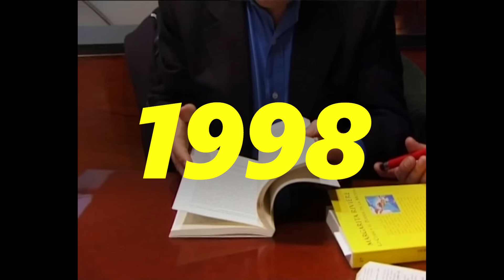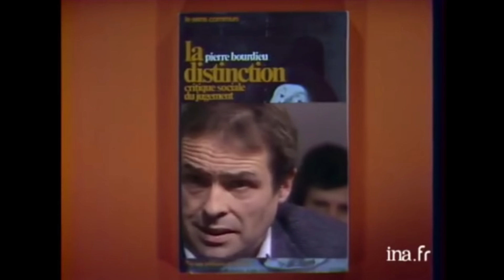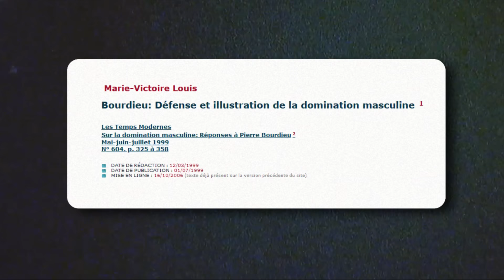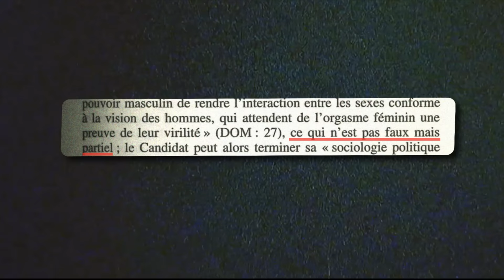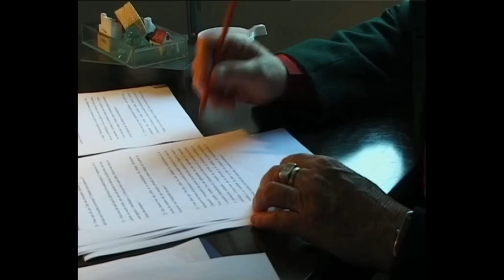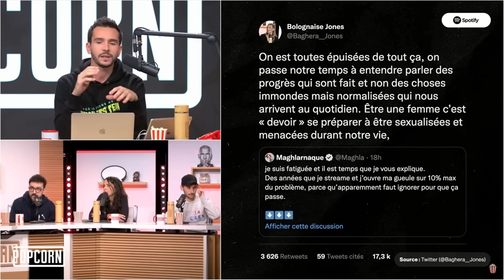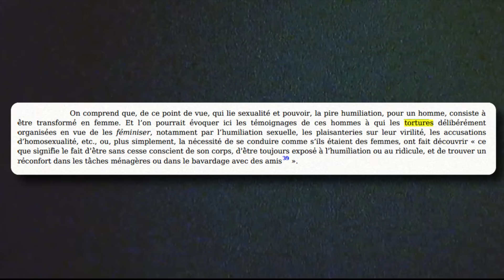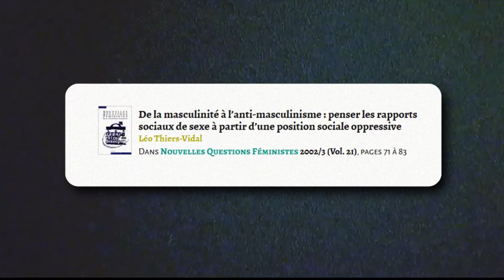Pourquoi Bourdieu a fait de la m*rde avec La Domination Masculine ?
▶️ Compléments

*Pour être plus exact sur la manière dont Bourdieu cite et ne cite pas les autrices féministes, le problème n'est pas juste qu'il ne cite pas la plupart des chercheuses majeures sur le sujet de la domination masculine. Il cite parfois quelques autrices importantes, mais à la marge, et souvent d'une manière déformée. Où il retient ce qui l'arrange de leur travail, voir même déforme leur oeuvre pour pouvoir leur opposer quelque chose et se distinguer. L'article de Nicole-Mathieu revient en détail sur cette manière de citer.

*Je ne l'ai peut-être pas souligné assez dans ma vidéo, mais la domination symbolique reste un vrai truc dans les rapports d'oppression des hommes sur les femmes. Il ne faudrait pas faire une lecture qui exclut tout ce qui tiens aux manières que les femmes et les hommes ont de se percevoir. Par exemple dans le cas du streaming le fait de pas se sentir légitime ou de s'autocensurer peut aussi être un vrai problème. Mais il est loin d'être le seul. Au final le problème c'est pas que Bourdieu parle de domination symbolique, c'est qu'il en fait le ressort ultime de compréhension du patriarcat. Or comme je l'explicite dans la deuxième moitié de la vidéo, la domination masculine peut très bien s'exercer sans que le sexisme intégré par les femmes entre en jeu. D'ailleurs c'est ce qui explique que les prises de consciences féministes ne suffisent pas annuler la domination masculine, ce que les féministes comme N-C. Mathieu voient bien puisque leur militantisme est une forme d'organisation qui vise à changer les conditions matérielles des femmes (et pas seulement à réveiller les consciences). Et dans l'autre sens c'est aussi ce qui permet de comprendre que des hommes qui maitrisent les théories féministes (on peut penser aux militants de gauche avertis sur ces questions) peuvent très bien continuer à se comporter comme des dominants malgré leur "prise de conscience féministe".

* Enfin dernier détail, concernant le teasing que je fais sur une éventuelle vidéo sur Ben Névert, je vais voir comment je peux faire ça car après que j'ai écrit mon script et monter la vidéo, une vidéo très complète de critique du positionnement de Ben Névert a été fait sur la chaîne Les vidéos de Léo. La vidéo est très bien et donc je voudrais pas juste faire doublon, je vais voir du coup comment je peux faire ça. Au passage, un lien vers la vidéo si vous l'avez pas vu

▶️ Sources

Bourdieu Pierre, La domination masculine

Bourdieu Pierre, Autour du livre de Pierre Bourdieu La domination masculine, Pierre Bourdieu répond

Despentes Virginie, King Kong Théorie

Duru-Bellat Marie, Autour du livre de Pierre Bourdieu La domination masculine

Lagrave Rose-Marie, Se ressaisir

Louis Marie-Victoire, Bourdieu : défense et illustration de la domination masculine

Mathieu Nicole-Claude, Bourdieu ou le pouvoir auto-hypnotique de la domination masculine

Thiers-Vidal Léo, Le masculinisme de « La domination masculine » de Bourdieu

Thiers-Vidal Léo, De l’ennemi principal aux ennemis principaux

Thiers-Vidal Léo, De la masculinité à l'anti-masculinisme : penser les rapports sociaux de sexe à partir d'une position sociale oppressive

▶️ Crédits musicaux

⏱️ Time code

0:00 Intro
3:00 Bourdieu n'a pas les bases
10:20 On résume
11:24 Bourdieu est étrangement romantique
17:24 Bourdieu aka Bison Futé
27:06 Conclusion